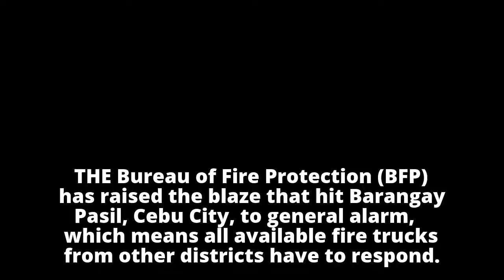General alarm raised as fire razes Barangay PasilGeneral alarm raised as fire razes Barangay Pasil